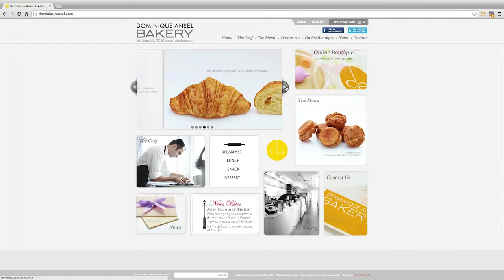My Cronut Story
One day I was cruising the net and I came across something called a Cronut™. The picture that I saw made my mouth water so I did a little digging and found out where to get one. The great news was that I could find one not too far from me in SoHo, New York City. The not so great news was that in order to get one I would have to wake up super early and wait on line for 2 hours. This is my Cronut story.